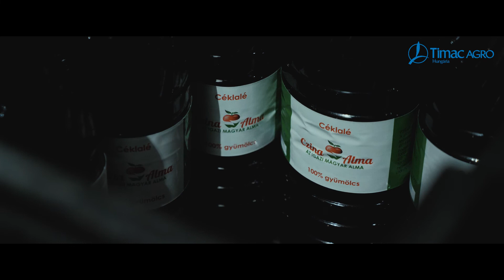Timac AGRO Hungária - termékeink élesben #7